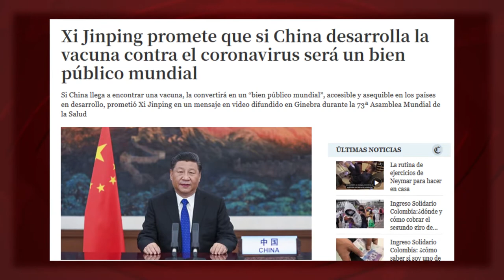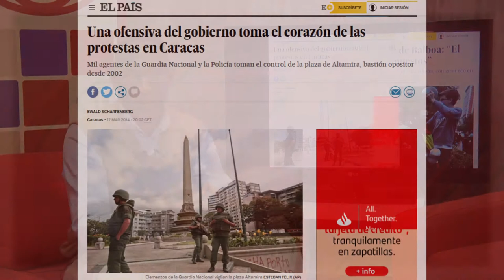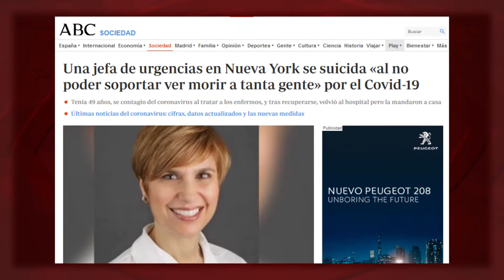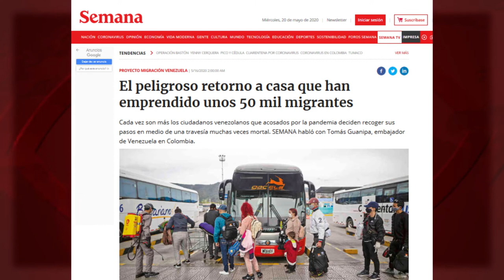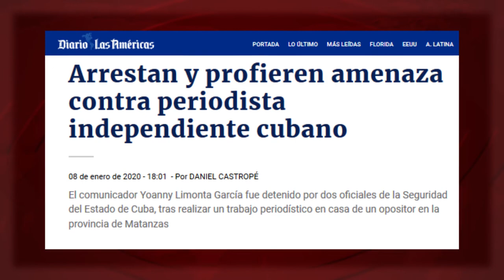Salamanca y Altamira: pesadillas bolivarianas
Para enfrentar la pandemia, Cuba ha enviado 2.300 cooperantes a 24 países. Pero el diario español “El Mundo” nos dice que sus brigadas médicas son “propaganda y negocio”. Y ¿qué es para este diario la verdadera “solidaridad”? Las donaciones del archimillonario Amancio Ortega, dueño de la empresa Zara. Sin comentarios.